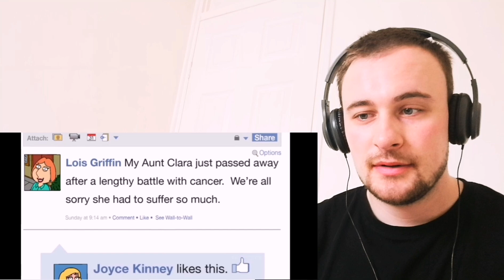Rob Reacts: Family Guy Cutaway Compilation Season 9 - Part 3